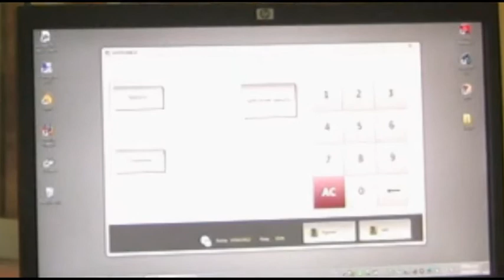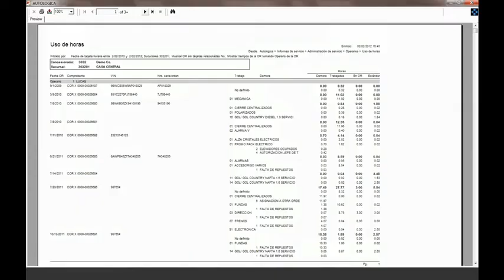Pantalla Táctil para el taller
Permite a los mecánicos interactuar ágilmente con el DMS, y al Gerente de Servicios controlar el tiempo que se consume en el taller (reparación de unidades, limpieza de taller, asistencia a otras áreas, movimiento de unidades, u otras tareas que desea medir). Trabaja con la pantalla HP Compaq L2105tm y compatibles.